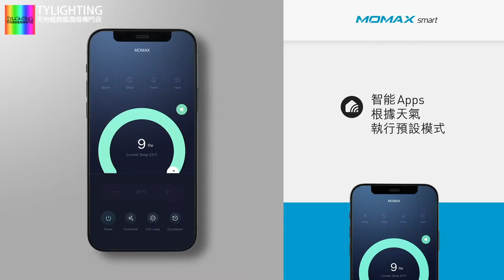MOMAX Ultra Air Plus IoT智能紫外光空氣淨化冷暖風機AP7S - TY Lighting 燈飾及天花吊扇一站式安裝，設計，顧問，維修服務(另有家居/商用電力裝置檢查維修服務)